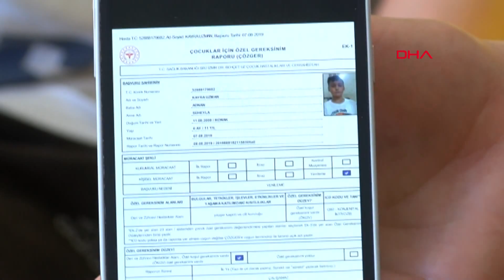Balık derisi hastası Kayra'yı sevindiren rapor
İzmir'de yaşayan ve halk arasında 'balık derisi' hastalığı olarak bilinen 'iktiyozis' hastası Kayra Uzman'ın (11) ailesi, engelli raporu alamadığı ve engelli maaşı kesildiği için ilaç ve krem talebinde bulununca, hayırseverler harekete geçti. Türkiye'nin birçok yerinden krem desteği sağlanan aile, şimdi de ikinci müjdeyi heyet raporuyla aldı. Doktorlar Kayra için 'Özel gereksinimi vardır' raporu verdi.